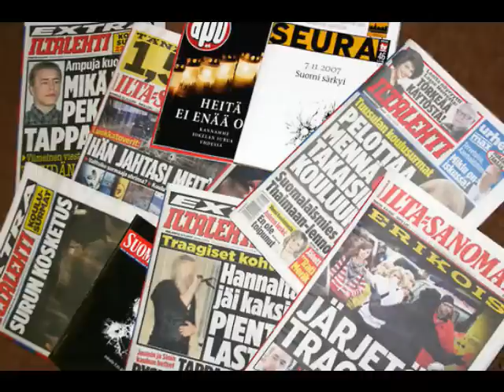Pentti Linkolan haastattelu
Radio Rockin Korporaation haastattelussa Pentti Linkola!